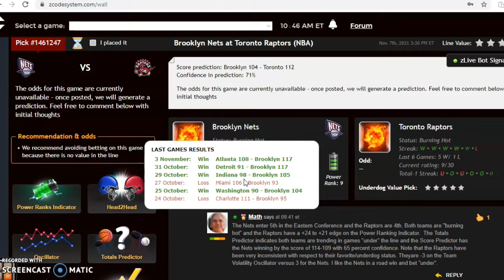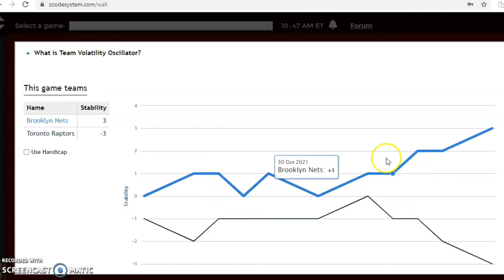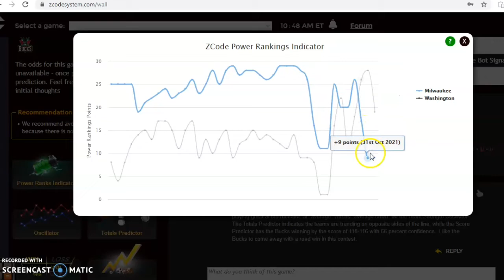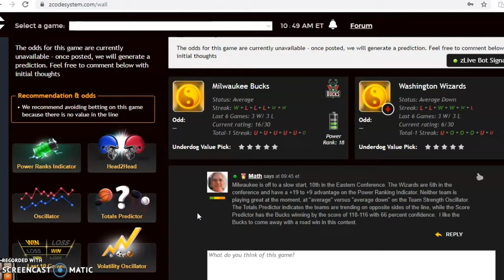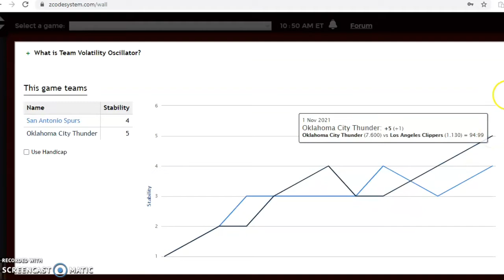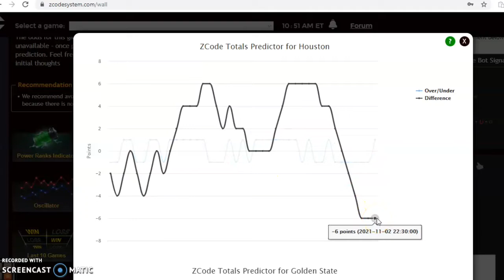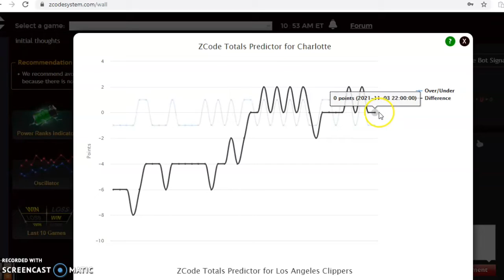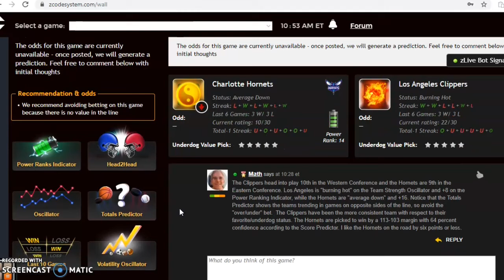NBA Picks November 7: Brooklyn and Toronto Battle in Atlantic Division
The NBA season is still in the early stages, but there are some great matchups for Sunday, November 7. We’ll run down five games with the Brooklyn Nets at Toronto Raptors highlighting the action.

00:00 Lets Start!
00:40 Brooklyn Nets versus Toronto Raptors
02:10 Milwaukee Bucks versus Washington Wizards
04:00 San Antonio Spurs versus Oklahoma City Thunder
05:30 Houston Rockets versus Golden State Warriors
06:40 Charlotte Hornets versus Los Angeles Clippers